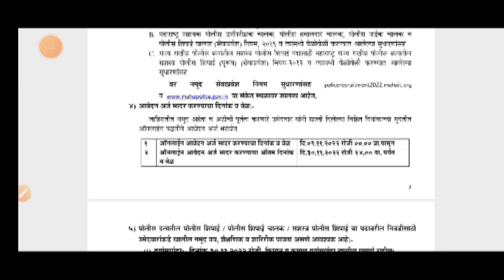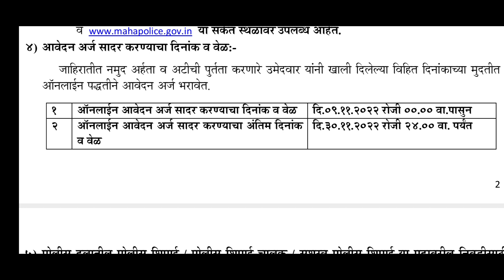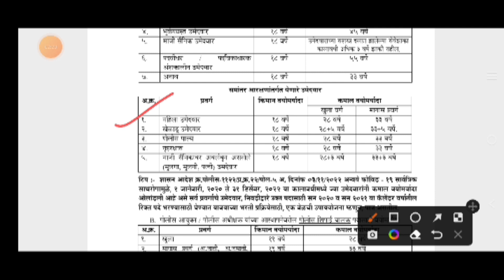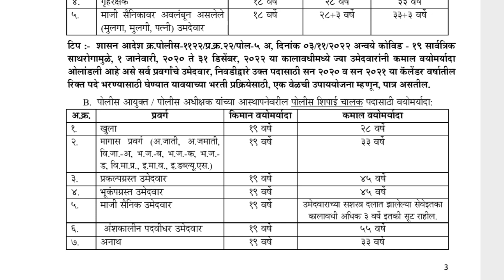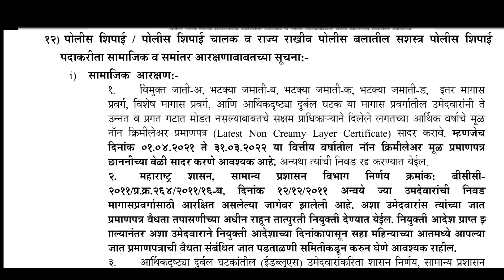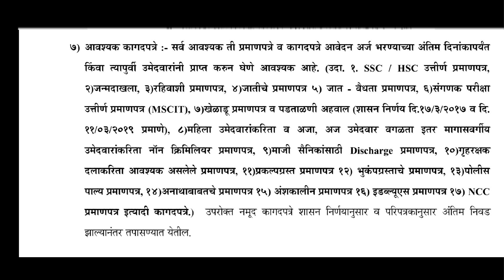पोलीस भरती 2022 GR आला पण मोठे झाले आहे बदल || नॉन क्रिमिलियर कोणत्या वर्षाचा पाहिजे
महाराष्ट्र पोलीस भरती अधिकृत वेबसाईट

महाराष्ट्र पोलीस भरती 2022 संपूर्ण लेक्चर

2) बुद्धिमत्ता चाचणी